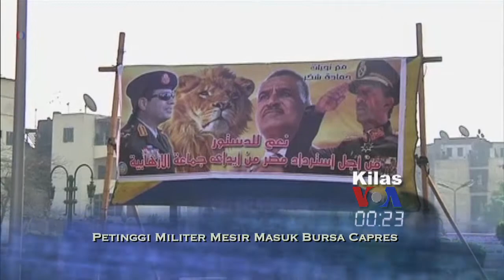Kilas VOA 5 Maret 2014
Silang pendapat pemerintah AS dan Rusia menyikapi Ukraina: Rusia bantah menduduki Krimea sementara AS memberi bantuan Ukraina $1 Milyar. Panglima Militer Mesir Abdel Fatah el-Sissi mengisyaratkan masuk bursa capres karena 'kehendak mayoritas rakyat'. Lomba lari estafet membawa pancake di Inggris.